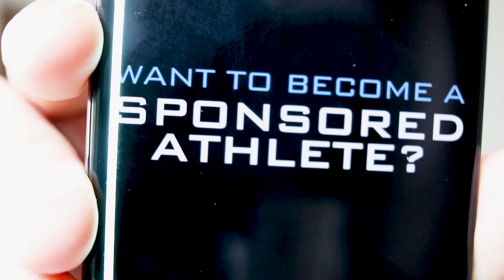Andy Frisella Marketing Strategy Revealed! And why it works [2019]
Are you a fan of Andy Frisella and Andy Frisellas Motivation? especially his motivational speeches? in this video i break down Andy Frisellas Marketing Strategy that he uses for his 1st phorm business.  Andy frisellas marketing strategy is genius and in this video i break down how he uses social validation and give examples of how it works and how it could work for your business!

Andy Frisella is the owner of 1st phorm, the leader in sports nutrition as well as being the top entrepreneur in forbes in 2016, he owns 5, 200 million a year corporations! so this video is a perfect breakdown of his marketing and motivation strategys!

Join the facebook mastermind group!